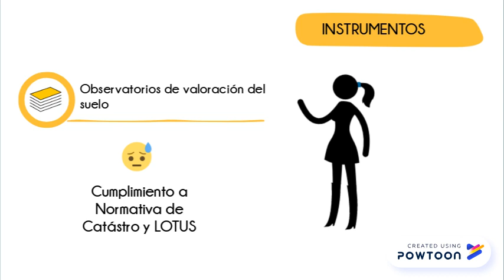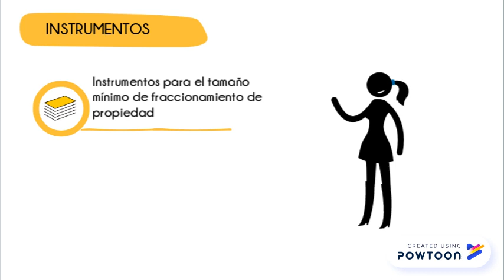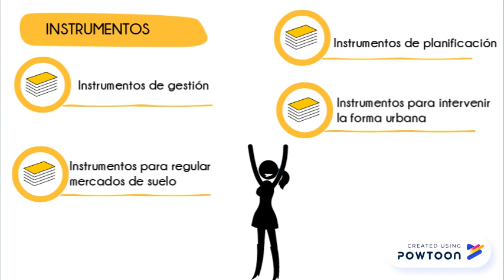Administración de Tierras 5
Quinta parte del video de administración de tierras en Ecuador.